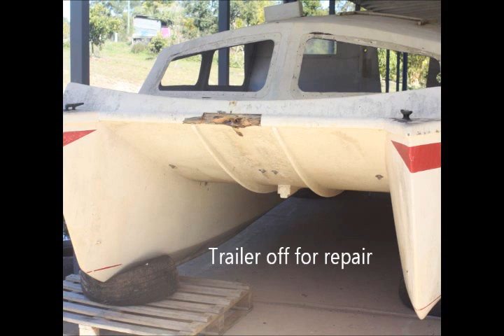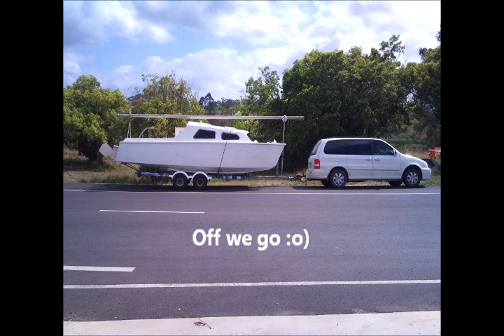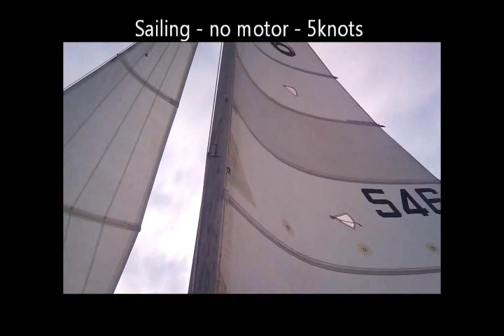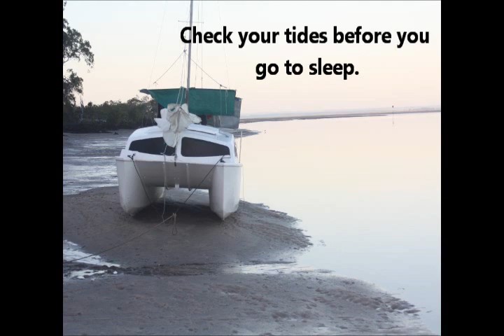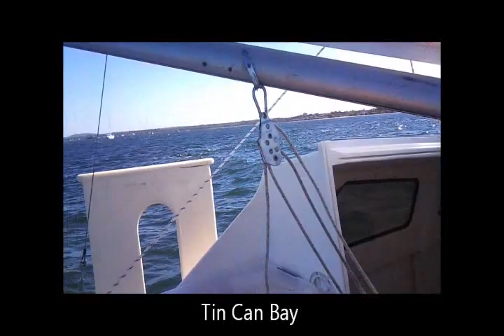Restoring and Sailing a 6m Jarcat trailer sailer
Sept school holidays, Jarcat 6 semi-restored